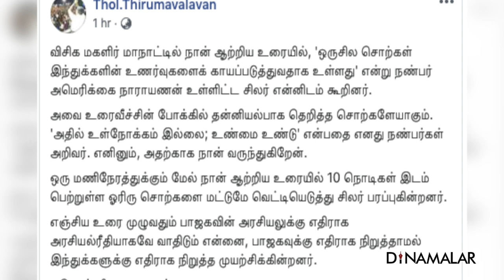கோயில்கள் அசிங்கம் என்கிறார் திருமாவளவன்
”அசிங்கமான சிலைகள் இருந்தால்
அதுதான் இந்து கோயில் என்பதை
புரிந்து கொள்ளலாம்”னு
விடுதலை சிறுத்தைகள் கட்சி தலைவர்
திருமாவளவன் பேசிருக்கார்.

புதுச்சேரில நடந்த விசிக மகளிர் மாநாட்ல
அவர் இந்த மாதிரி பேசினார்.
அது சமூக ஊடகங்கள்ல வைரலா பரவிட்டு இருக்கு.
இந்து மதத்த அவர் இப்டி கேவலப்படுத்தினத பாத்து
மக்கள் கொதிச்சு போயிருக்காங்க.

அதுக்கு விளக்கம் குடுக்கிறேன் ங்ற பேர்ல
ஃபேஸ்புக்ல இப்ப ஒரு போஸ்ட் போட்ருக்கார் திருமா.